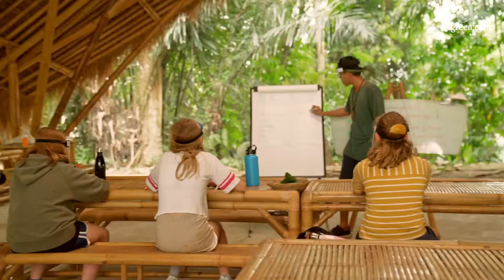Green Camp Bali Official Video 2023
A Journey to Connect with Nature and Build Lasting Memories

Nestled in the heart of Bali's lush jungle, Green Camp Bali offers a unique blend of adventure and education in a sustainable and eco-friendly setting. Whether you're a local or a traveler, Green Camp Bali is the perfect place to escape the hustle and bustle of city life and reconnect with nature.

At Green Camp Bali, we believe that experiences in the great outdoors are essential for personal growth and development. Our programs and activities are designed to challenge, inspire and educate participants of all ages. From bamboo raft building and hiking excursions to wildlife conservation experiences, we offer a variety of opportunities to explore and appreciate the natural beauty of Bali.

For families, Green Camp Bali is the perfect destination for a fun and educational all year round experience. Our Family Adventure Camp for kids aged 4-12 offers a chance for young people to make new friends, learn new skills and create lasting memories. With experienced Facilitators and a focus on safety, parents can rest assured that their kids are in good hands.

For those seeking a little more excitement, Green Camp Bali also offers a range of nature-based programs and adventures for children ages 4 to 16 including coconut climbing, natural dyes workshops, designing and building with Bamboo, snorkeling, hiking a volcano and exploring the neigbouring islands in Bali and Sulawesi and many more learning adventures inspired by nature!
These activities are not only thrilling, but also offer a unique perspective on Bali's stunning landscapes.

At Green Camp Bali, we are committed to preserving the environment and promoting sustainability. From our eco-friendly accommodations and use of renewable energy sources, to our wildlife conservation efforts and waste reduction initiatives, we strive to minimize our impact on the planet and protect Bali's natural resources for future generations.

Whether you're looking for a spring/summer/winter camps for your kids, an adventurous vacation, or simply a break from the daily grind, Green Camp Bali has something for everyone. Book your camp today and start your journey to connect with nature and build lasting memories.